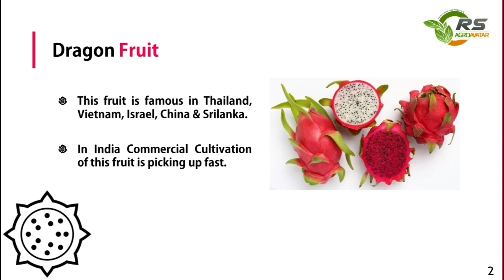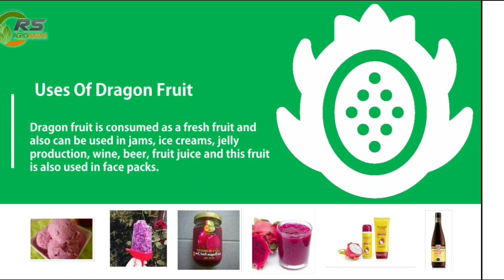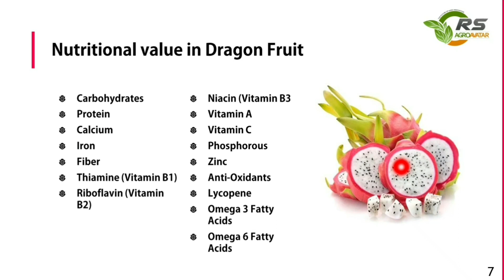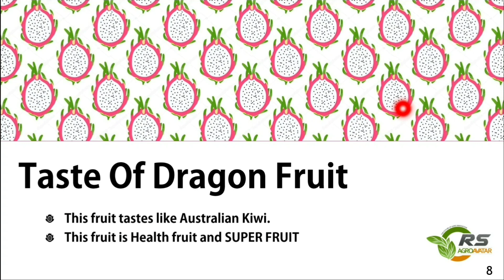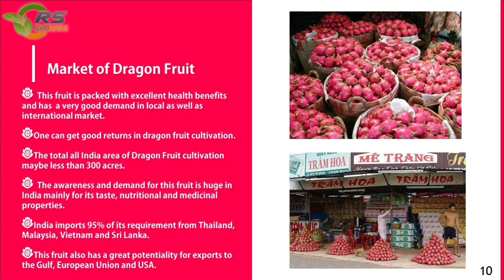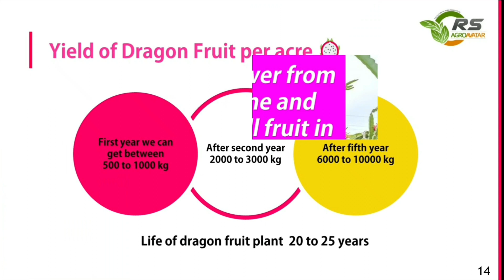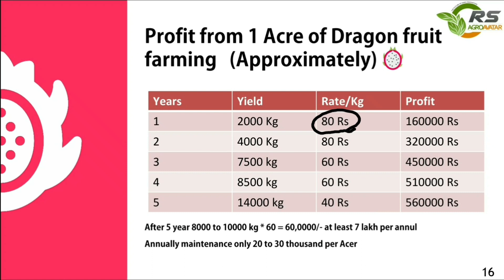Fruits Presentation, ड्रैगन फ्रूट्स की खेती@कैलकुलेशन,प्रॉफिट,investment,Future,Market